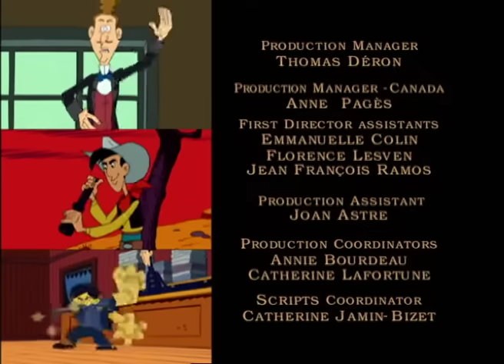RED KIT / LUCKY LUKE TÜRK - EP18 - Unlucky in love